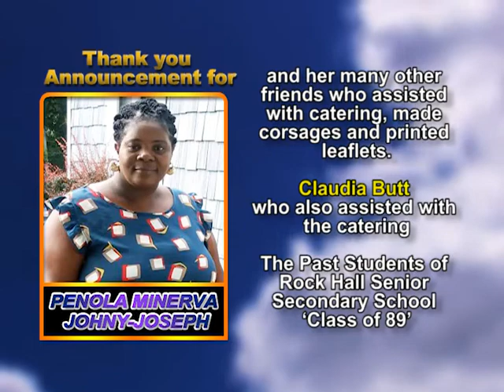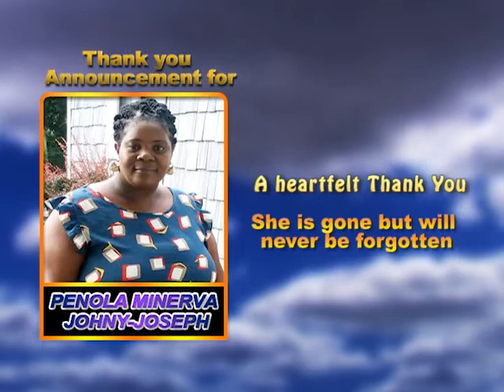Penola Minerva Johny Joseph thank you